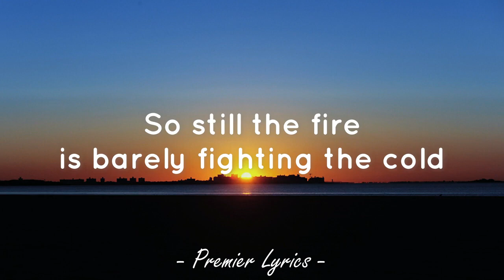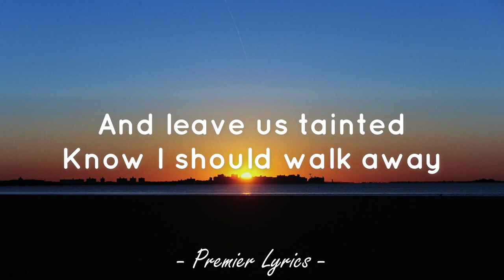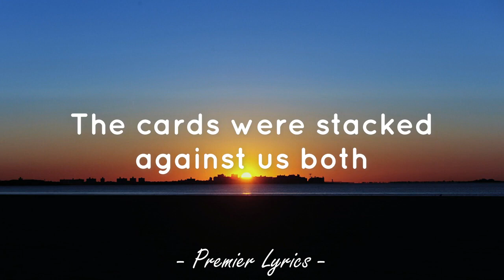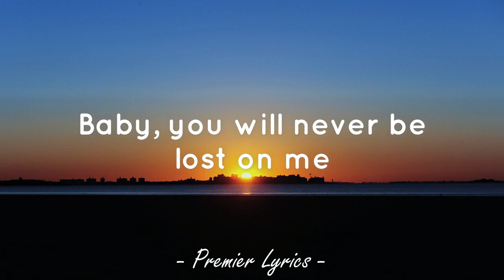Overpass Graffiti - Ed Sheeran (Lyrics) 🎵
Lyrics video for "Overpass Graffiti" by Ed Sheeran.

Another rough patch to rain on
To rain on
I know your friends may say
This is a cause for celebration
Hip hip hooray love

So still the fire is barely fighting the cold
Alone
But the cards were stacked against us both

I know time may change the way you think of us
But I'll remember the way we were
You were the first full stop love that will never leave
And, baby, you will never be lost on me

This is a God damn shame
I never wanted to break it
And leave us tainted
Know I should walk away
But I just can't replace us
Or even erase us

Both of us got caught out in the snow
Alone
And think the highs were all that we'd ever know

Graffiti on the overpass